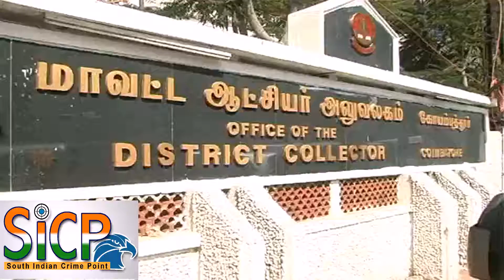Preparations for local body elections Meeting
உள்ளாட்சி தேர்தல் முன்னேற்பாடுகள்

This Video Covered From Coimbatore District Reporter (Tamil Nadu) From South Indian Crime Point Weekly.